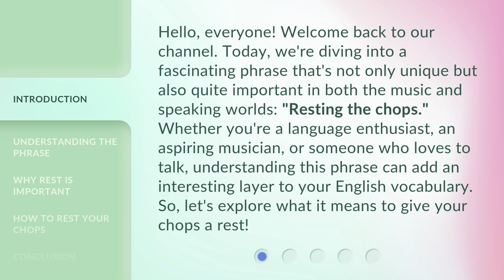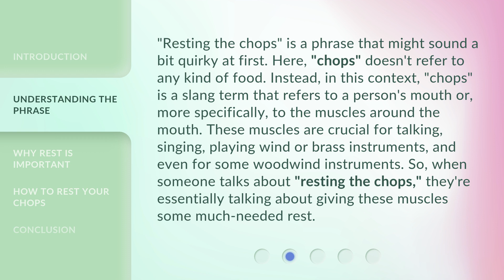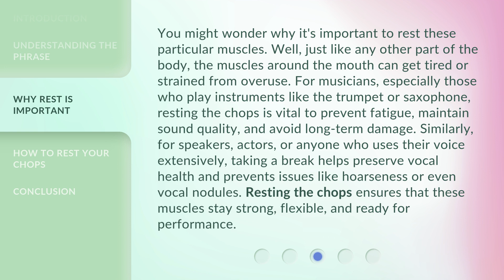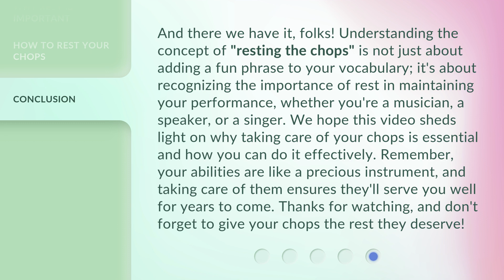Resting the Chops: An Essential Break for Speakers and Musicians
00:00 • Introduction - Resting the Chops: An Essential Break for Speakers and Musicians
00:39 • Understanding the Phrase
01:19 • Why Rest is Important
02:07 • How to Rest Your Chops